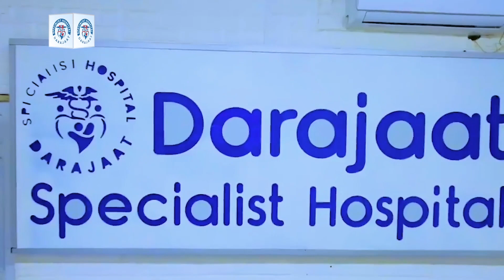Gudoomiye Sheekh Aadan Madoobe oo gaaray Qaahira oo si weyna loogu soo dhaweeyay